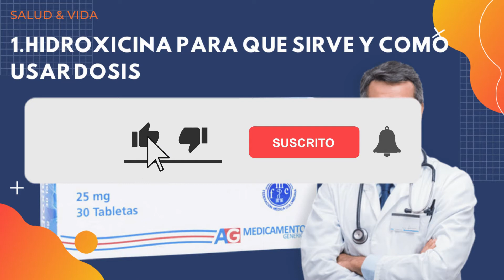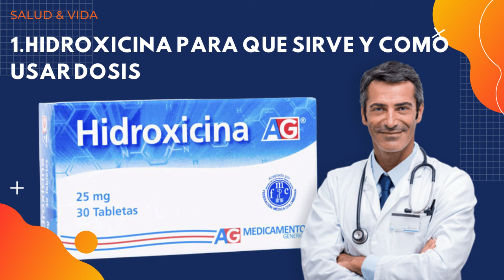💊💉 Hidroxicina para que sirve y Como Usar Dosis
En este video vamos a explicarte cómo puedes aplicar la Hidroxicina, de acuerdo a las recomendaciones médicas.